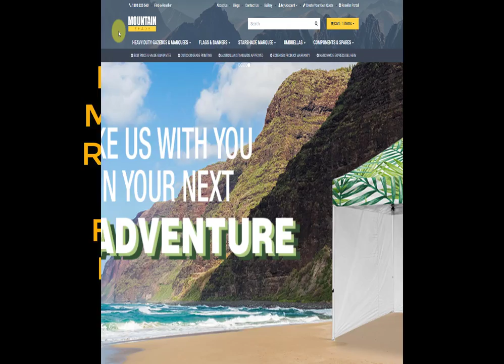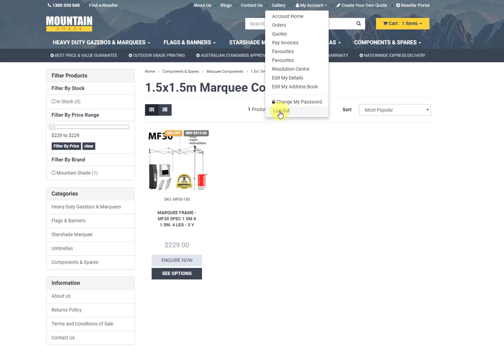How to use the Mountain Shade Reseller Portal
Our How To video that is short and sweet on how an authorised Mountain Shade Reseller accesses and uses their Reseller Portal to enable them to quote a customer, submit and order and track their orders.